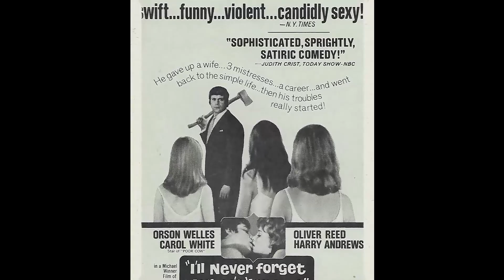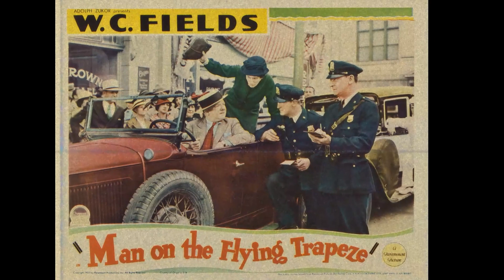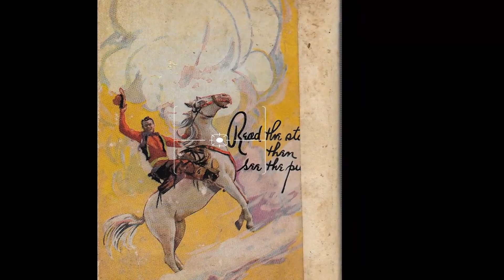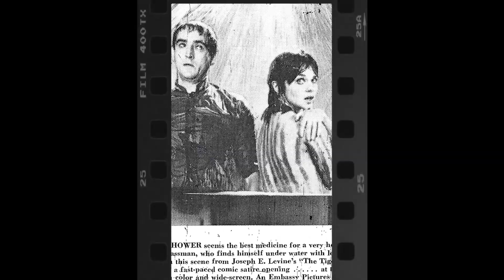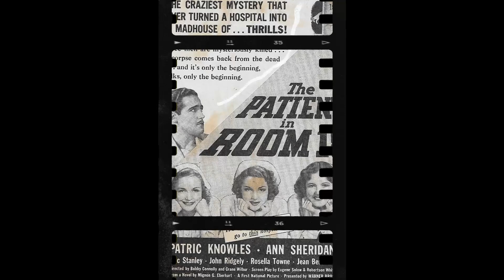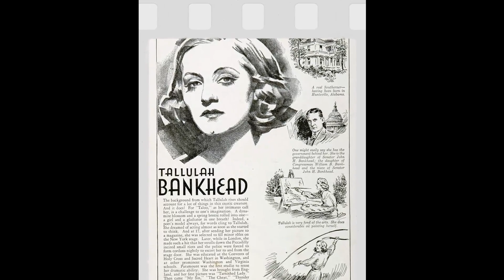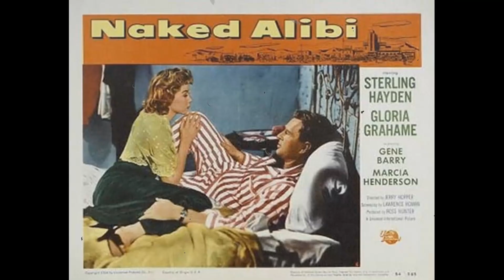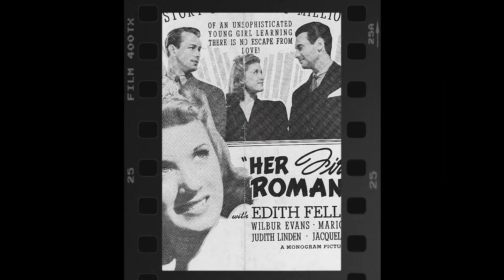50 Worst Alcoholics in Hollywood History, here goes channel fans vote..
Hello and welcome to Retro Screen Serenade! Our latest video, '50 Worst Alcoholics in Hollywood History, here goes channel fans vote..', promises to take you on an unforgettable adventure. From remote wilderness to bustling cities, get ready to explore the world with us!